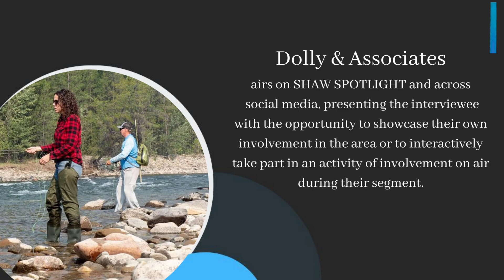Dolly & Associates: Meet and Greet